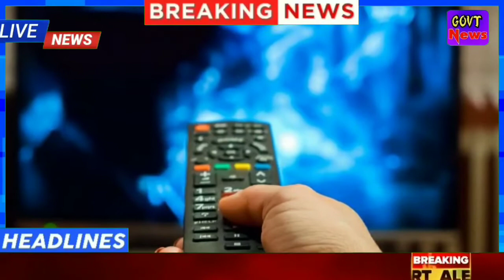आज की बड़ी ख़बरें न्यूज़ | rahul gandhi narendra modi amit shah congress bjp latest news, sbi, lic,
आज की बड़ी ख़बरें न्यूज़ | rahul gandhi narendra modi amit shah congress bjp latest news

 today news india today braking news in hindi

 today news in india pm modi lecture video clip modi speech taja news mukhya samachar abp news zee news aaj tak news news 24 politics news abtak today abtak braking news news today morning news samachar aaj ka samachar nonstop news aaj ka news subah ki news news headlines आज की बड़ी खबरें new rules big breaking maharastra news hariyana news headlines news fatafat khabare taja khabar cab assam pm pmo up news govnews
 jdu jnu delhi election rahul gandhi speech sonia gandhi lok sabha express news live news live youtube dunya news live news in hindi google hindi news latest hindi news aaj ki taja khabar khabar aajtak ki news18.com

karnataka news news18 हिंदी समाचार daily news news live lok sabha elections 2019 election 2019 election ravish kumar result aajtak aaj tak aaj tak videos aajtak news news video aajtak tv aajtak channel news rahul gandhi attacks modi
 rahul gandhi on demonetisation
 rahul gandhi in gujarat
 prime minister narendra modi
 gandhi modi lok sabha speech
 youtube demonetisation national news rahul gandhi rally rahul gandhi rally in karnataka amit shah news amit shah rally in karnataka
 karnataka assembly elections
 karnataka elections karnataka election 2018 congress vs bjp bjp president bjp cm modi and amit shah narendra modi and amit shah one nation one poll india one nation one poll narendra modi meeting congress sandesh yatra bjp's sankalp yatra rahul gandhi's sandesh yatra congress party congress party news congress blames bjp
 congress party video
 congress party leader congress ruckus in rajyasabha
 sandesh news channel ahmedabad gujrat congress sandesh news crime alert mahatma gandhi 150th birth anniversary
 atal bihari vajpayee birthday
 sankalp rally हिंदी खबरें
 karnataka election bjp karnataka live news karnataka election result news18 live karnataka assembly elections 2018
 karnataka election 2018 live news
 jds congress alliance, aaj tak news live karnataka election 2018 live result
 amit shah latest news
 સમાચાર
 karnataka election 2018 live
 headlines
 amit shah live
 bjp live
 elections
 last phase elections
 7th phase elections, india tv
 india tv news
 aap ki adalat
 aaj ki baat
 aap ki adalat latest
 india tv live
 india tv news live
 congress chief rahul gandhi rahul press conference rahul on modi bjp press conference bjp chief amit shah
 pm modi press conference
 2019 election lok sabha election lok sabha election 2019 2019 lok sabha election
 general election
 general election 2019, 2019 general election election news election 2019 news lok sabha election news
 soniya gandhi
 pakistan
 imran khan rahul gandhi with ravish kumar
 lok sabha polls 2019
 ravish kumar latest news
 rahul gandhi latest interview
 rahul gandhi interview
 congress president rahul gandhi
 ndtv 24x7
 rahul gandhi to ravish kumar
 rahul gandhi interview with ravish kumar
 राहुल गाँधी का भाषण
 भारत बचाओ रैली
 भारत बचाओ रैली कांग्रेस
 bharat bachao rally
 congress bharat bachao rally
 bharat bachao rally live
 bharat bachao rally at ramlila maidan
 meeting on bharat bachao rally
 live congress bharat bachao rally
 congress bharat bachao rally live
 bharat bachao rally
 14th december bharat bachao rally
 bharat bachao